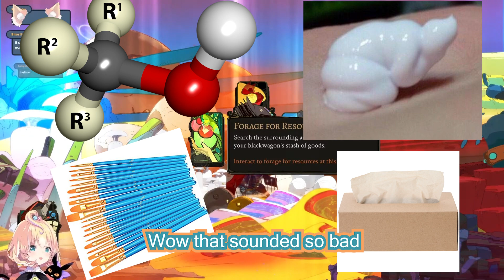Millie's desk have many things but the first 4 she mentioned made it really sus